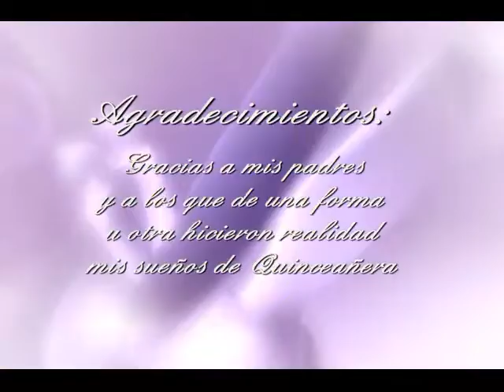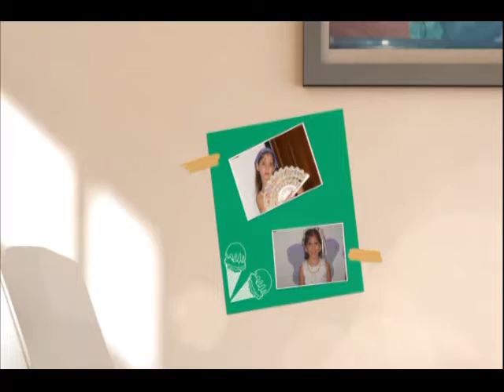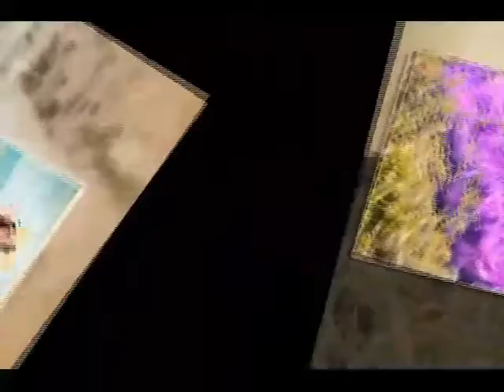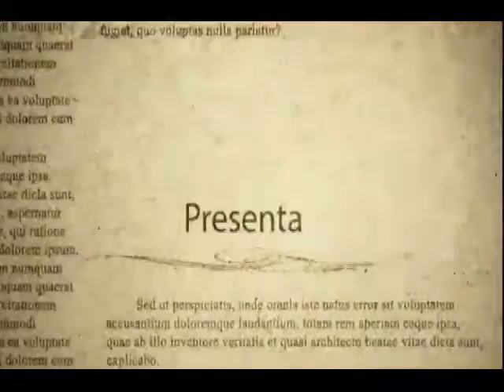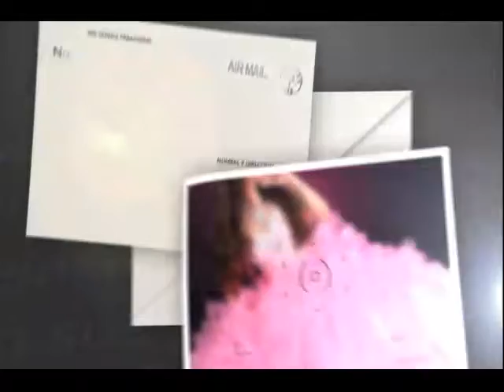Los 15 de mi princesa Talía